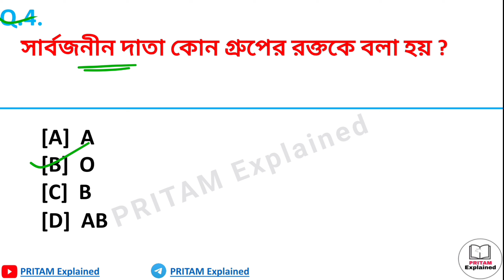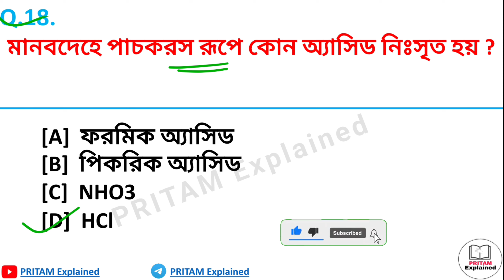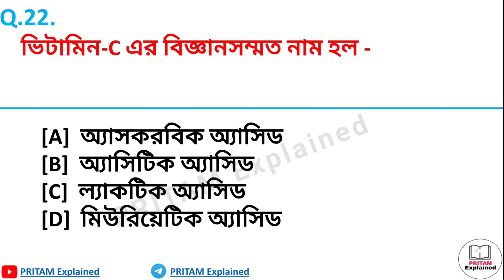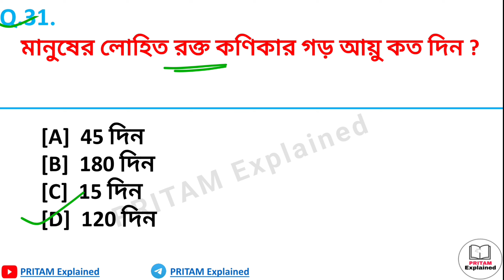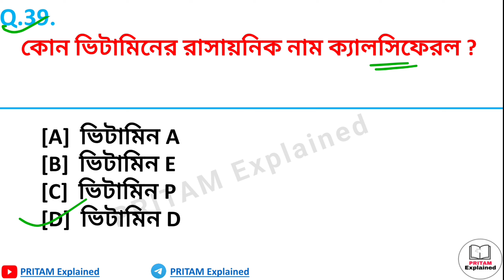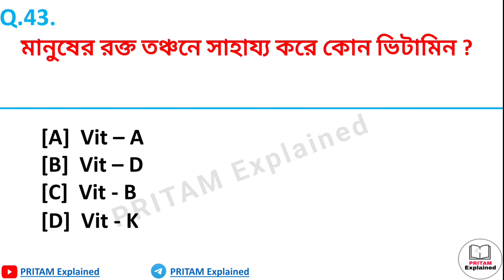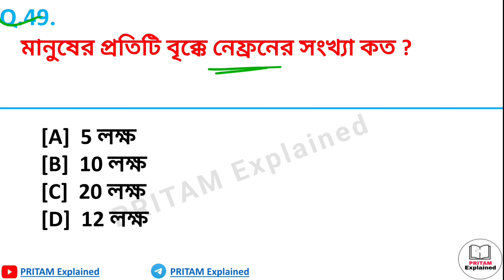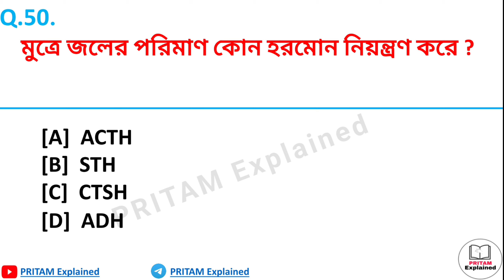Biology 50 Important Questions || জীববিদ্যা 50 টি গুরুত্বপূর্ণ প্রশ্ন || Science Gk In Bengali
About Video  :

এই পর্বে আমরা আলোচনা করেছি জীববিদ্যা এই টপিক টি থেকে গুরুত্বপূর্ণ 50 প্রশ্ন উত্তর নিয়ে। যা সমস্ত কম্পিটিটিভ পরীক্ষার ক্ষেত্রে খুবই গুরুত্বপূর্ণ। পর্বটি শেষ পর্যন্ত ভালো করে দেখো।

Keep Supporting🙏